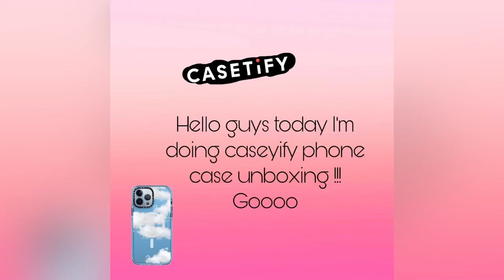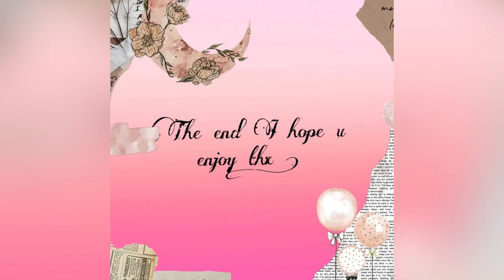Casetify phone case unboxing !!! iPhone XR 💜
castifyhk unboxing castify嘅電話殼又靚又實用！今日￼我都買咗一個iPhone￼ XR機殼！等我嚟UNBOXING開箱下啦！￼